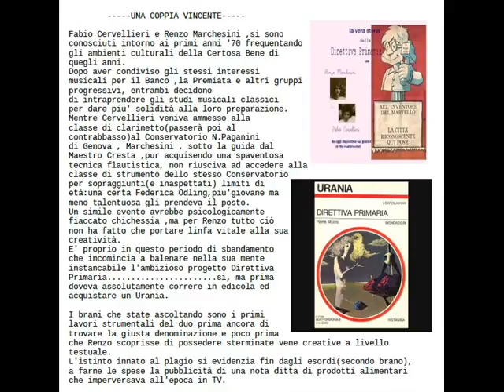Una Coppia Vincente (Direttiva Primaria) 1972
Primi brani tratti da: La vera storia della Direttiva Primaria.
Renzo Marchesini : Flauto
Valter Guazzotti : Batteria.
Io : Pianoforte.
Ivano Largenti : Bonghetti.